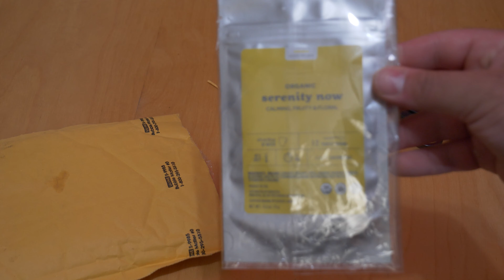On The Couch ep1: Is it okay to lie?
In this episode we answer a twitter question, do a fan unboxing and review the movie Stuber!